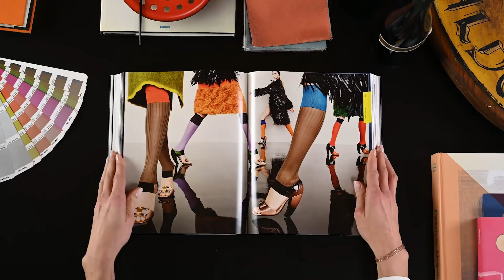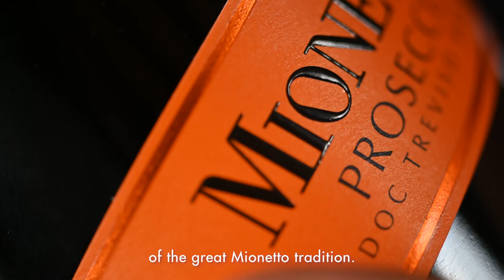The iconic Prosecco refreshed. New Prestige Collection